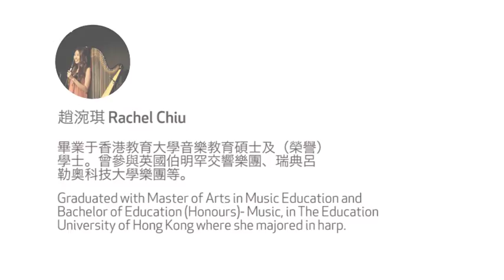豎琴入門1/ Beginner to Harp (Introduction to harp)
by Rachel Chiu

tutmusic.co